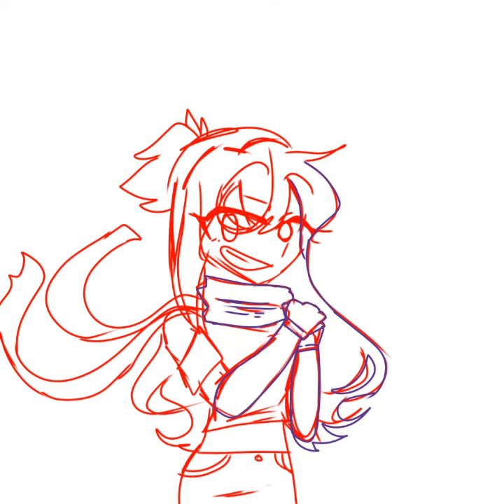Contest @hp_underveres4754 🎨speed paint🎨